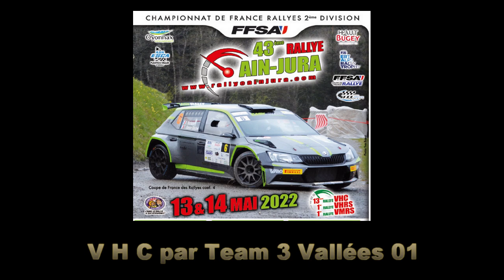Rallye Ain Jura 2022 VHC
Tous les équipages du Rallye Ain Jura VHC à l'attaque et les malchanceux.